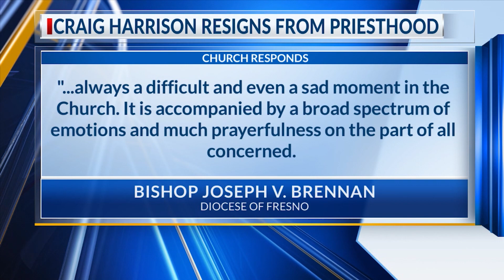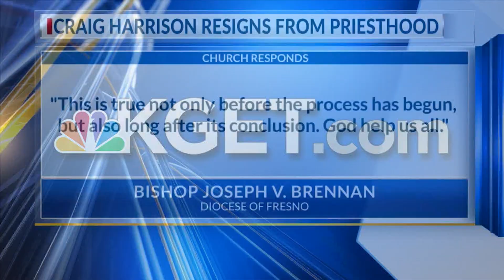Fresno Diocese issues statement regarding Craig Harrison resigning from the priesthood